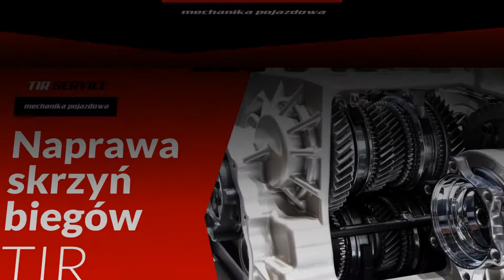Mechanika samochodowa Nowe Grobice Naprawa skrzyń biegów TIR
mechanikasamochodowa jest naszą specjalnością. Prowadzimy serwis tir, samochodów dostawczych oraz serwis pojazdów osobowych. Zapewniamy także naprawy owych samochodów.

Naprawiamy i serwisujemy także busy. Prowadzimy naprawy skrzyń biegów, naprawy silników oraz naprawy mostów napędowych.

Uzupełnieniem oferty jest sprzedaż części zamiennych do aut.